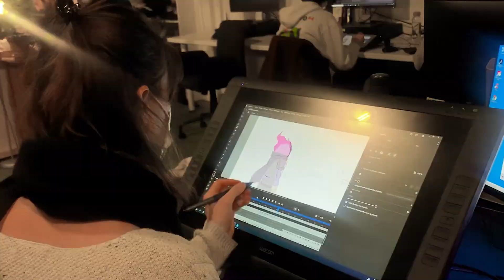Dead Cells "Fatal Falls" Animated Trailer (Making Of)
Making of our trailer produced for « Dead Cells : Fatal Falls » game DLC by Motion Twin.

--TRAILER credits :

Director : Anaïs Chevillard
Script : Rachid Baha et Anaïs Chevillard
Storyboard : Anaïs Chevillard
Backgrounds : Noémie Leroux
Background assistant: Léa-Marie Lemaire
Layout Posing : Raphaëlle Marx
Character Design: Raphaëlle Marx
Animation : Maxime Jouniot, Clément Kubicek, Juanma Laguna
FX : Juanma Laguna
Compositing : Grégoire Peyrot
Production : Bobby Prod
Producer : David Alric
Production Manager : Jérémie Bonnouvrier
Production Assistant: Thomas Duguay

Music / Sound Design : Yoann « Valmont » Laulan

--MAKING OF credits :

Camera, editing : Anne Pulce